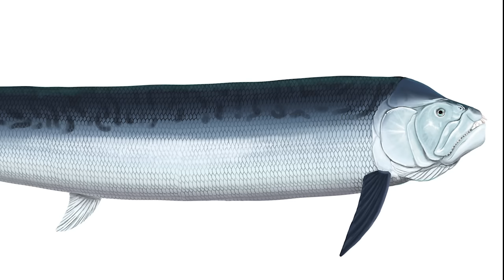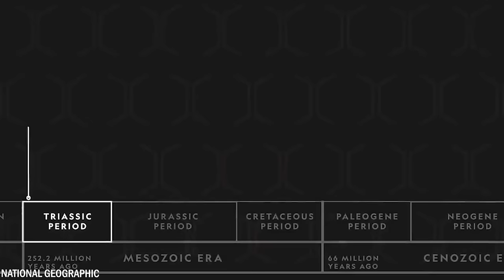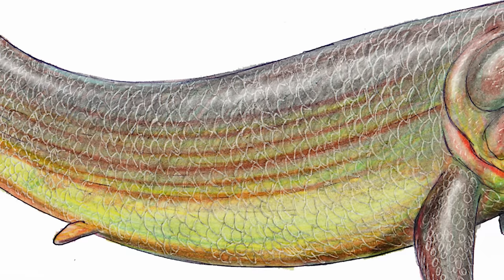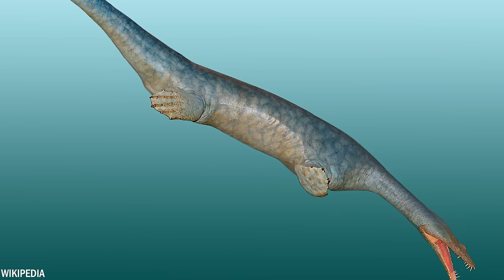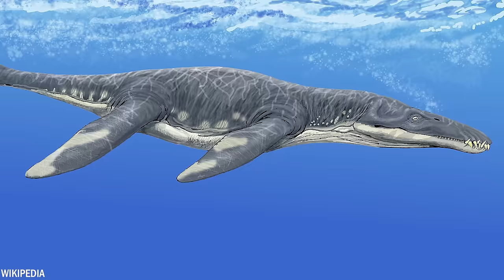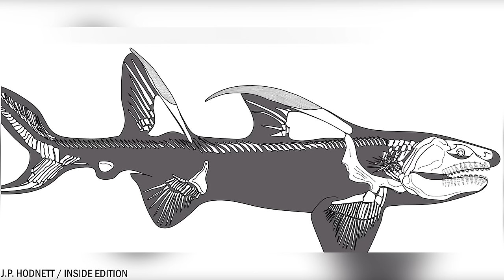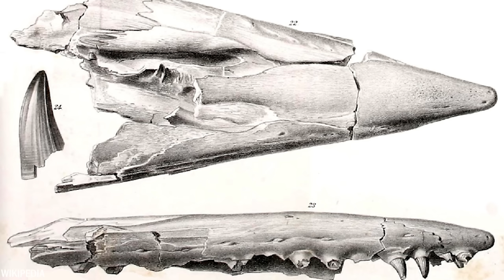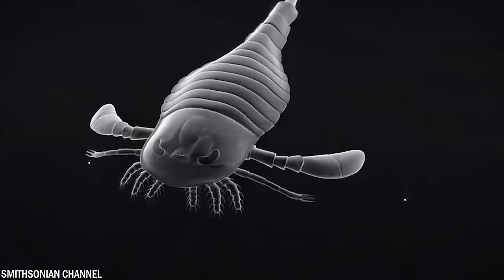20 Dangerous Sea Monsters You're Glad Are Extinct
Millions of years ago, in an era long before the emergence of humanity, terrifying sea monsters inhabited the waters of our planet. Some of these marine animals were not only fascinating but also extraordinarily dangerous. They possessed unique features and traits that made them formidable predators in the ocean. Today, we're going to show you the 20 most dangerous extinct sea monsters.